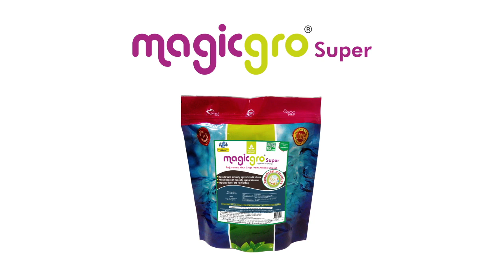One product- Solution for multiple problems in cotton